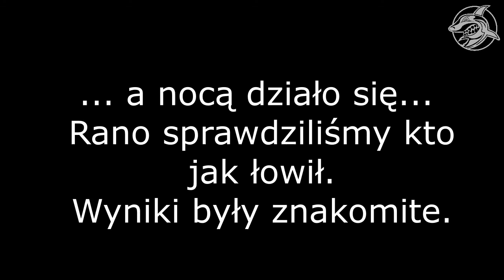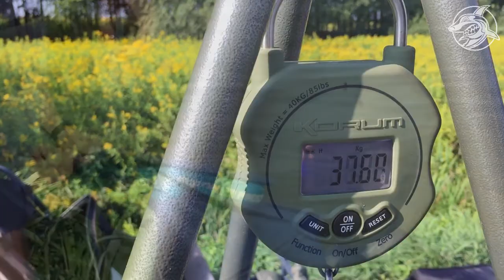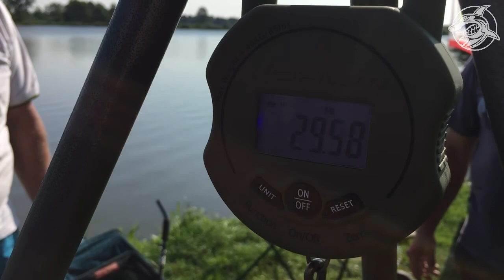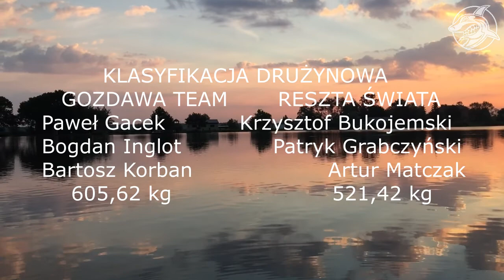24h METHOD FEEDER EXTREME - GOZDAWA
13-14 sierpień 2016 rok, to dzień w którym rozegraliśmy zawody wędkarskie na Method Feeder trwające 24 godziny. Idea, zawodów to wędkowanie w nocy i w dzień przez 24 godziny.